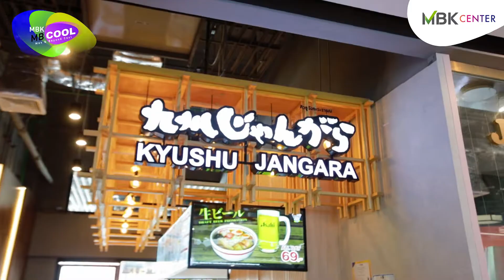[IdolReview][EP.23] น้อง ๆ BERRY BERRY พามาชิม ราเมนต้นตำรับแท้ ที่ร้าน KYUSHU Jangara Ramen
🍜 สายราเมนต้องเช็คอิน สายราเมนถูกใจสิ่งนี้ ! KYUSHU Jangara Ramen
🔰 เปิดประสบการณ์สุดขั้ว พร้อมปล่อยอารมณ์ให้สุดขีด กับ MBK Center ทุกช่องทางของเรา กดติดตามกันไว้ไม่มีพลาดความ COOL